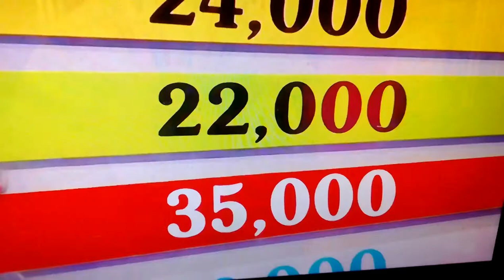Nuala Carey best bits mix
Mallows Nuala Carey best moments  Monkstowns Nuala Carey best bits